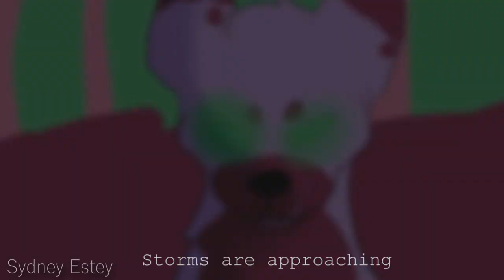【 LIFEBOAT 】 〖 COMPLETE MAP 〗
tw // ask to tag // parts
sudden brightness // outburst
abandonement // disassociation
blood // gore // organs

tw // ask to tag // song
suicide // depression
abandonment // hopelessness

@ everyone ;; if you're going through a rough patch, or you feel like there's no hope, remember that there are people here for you. even myself; if you feel like you're done for, please talk to me, or somebody else. you are loved.

song // lifeboat // heathers the musical